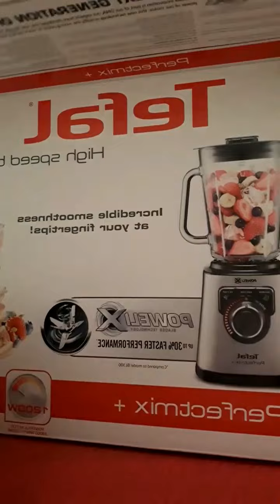BLENDER TEFAL BRAND UNBOXING AND REVIEW | EASY TO USE AND HIGH QUALITY